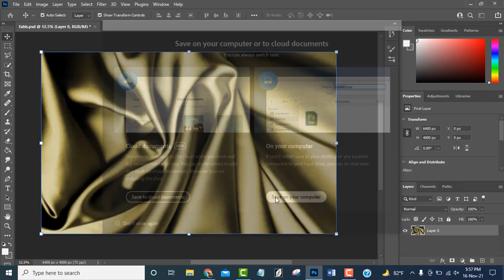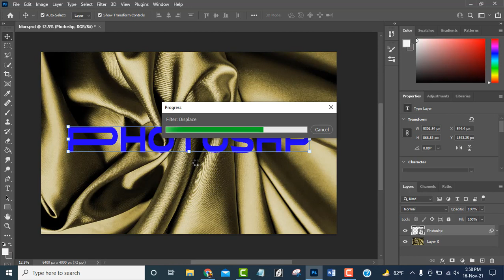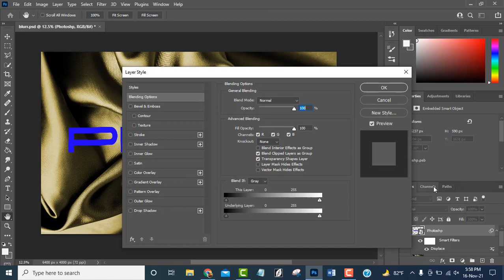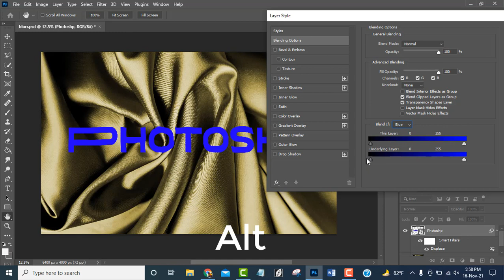Blend Anything on Any Surface in Photoshop! Photoshop Tutorial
""Eyecolor Edits"

How To Make Glossy Silver/ Metallic Effect in Photoshop | 2021

How to Create a 3D Logo in Photoshop - Professional Logo Design ✏️ Modern Logo | Start To Finish

খুব সহজেই আপনার ভিডিও Speed UP/Slow Down করুন। Slow Motion and Fast Motion Video Effects in Camtasia